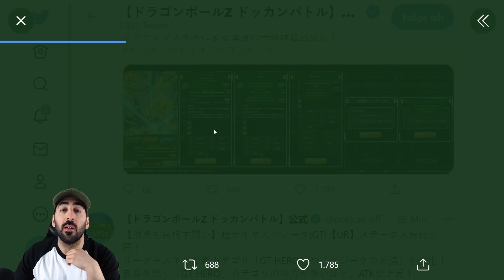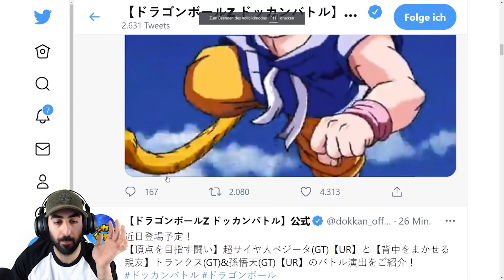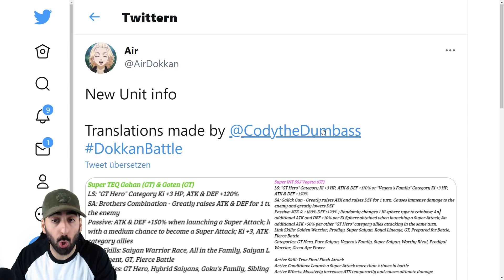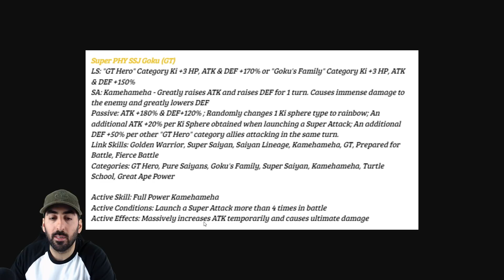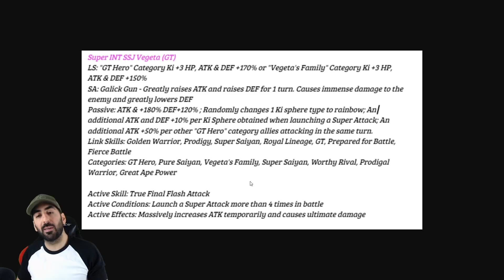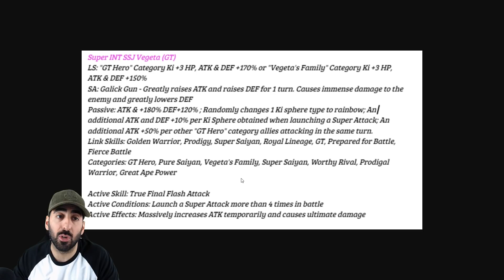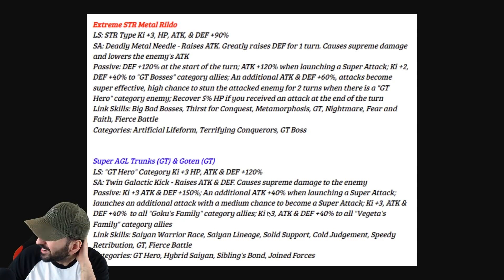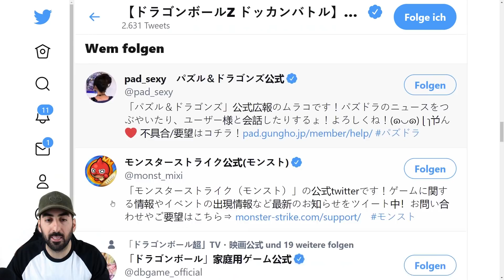Neuer Golden Week SSJ Goku GT & SSJ Vegeta GT🔥 Infos & Details! DBZ Dokkan Battle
Dragon Ball Z Dokkan Battle SSJ Goku GT & SSJ Vegeta GT

- Mo: ab 20:00 Uhr Dokkan/Legends & Naruto Storm 4
- Mi: ab 20:00 Uhr Dokkan/Legends & MH Rise
- Sa: ab 13:00 Uhr FighterZ Turnier Hakaihof Vorrunde
- So: ab 15:00 Uhr FighterZ Turnier Hakaihof Finalspiele

✉️Postfach:
Ozaru Stones
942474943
Packstation 105
72072 Tübingen